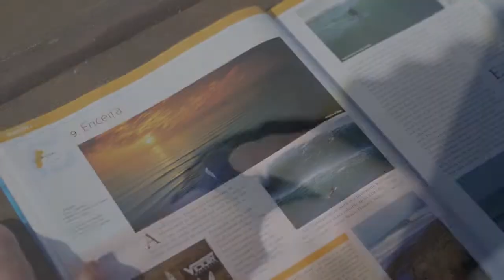Кто и когда изобрел кондиционер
Вначале было слово. Точнее, слова. И картинки. Цветные картинки. Смазанные цветные картинки.